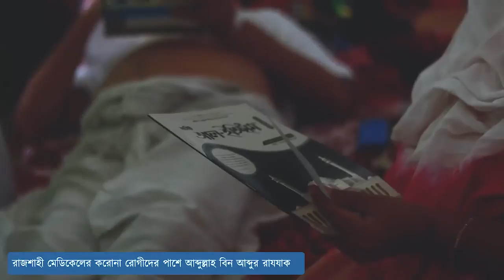করোনা রোগীদের দেখতে গেলেন আব্দুল্লাহ বিন আব্দুর রাজ্জাক। abdullah bin abdur razzak in corona unit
video title :করোনা রোগীদের দেখতে গেলেন আব্দুল্লাহ বিন আব্দুর রাজ্জাক। abdullah bin abdur razzak in corona unit

ভিডিওটিতে creatives common allow করা হয়েছে  ইসলাম প্রচারের স্বার্থে । যে কেউ এটি copy বা অন্য চ্যানেলে আপলোড করতে পারবে।

আপনার কোনো মন্তব্য থাকলে comment লিখুন

তুমি মানতে পারলে মান, না মানতে পারলে না মান কিন্তু কথা বলতে পারবে না। আবদুল্লাহ বিন আব্দুর রাজ্জাক

jahid,after1400 years,করোনা রোগী,করোনা রোগীদের দেখতে গেলেন আব্দুল্লাহ,করোনা রোগীদের দেখতে গেলেন আব্দুল্লাহ বিন আব্দুর রাজ্জাক,